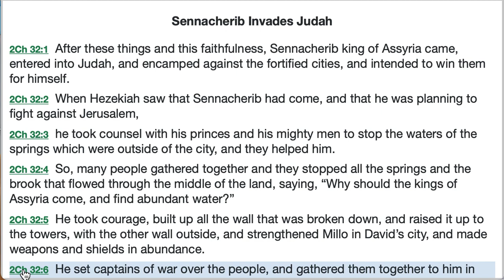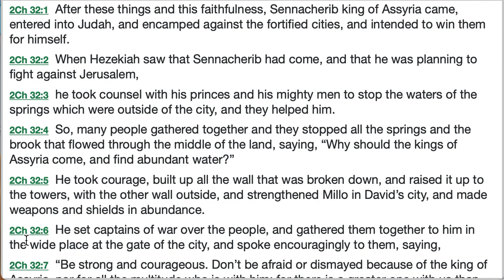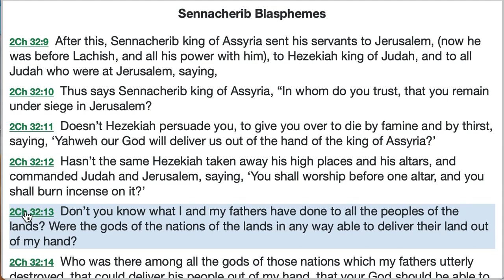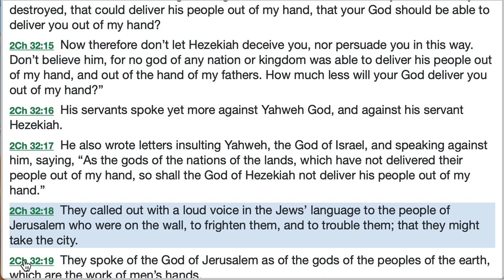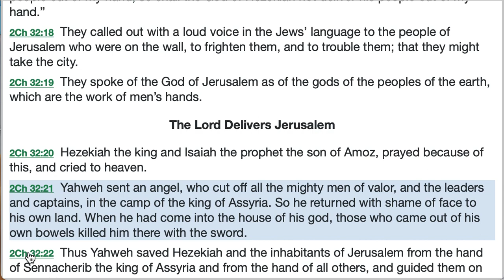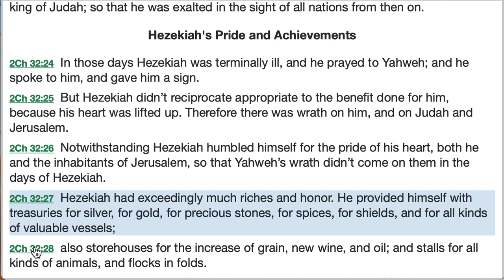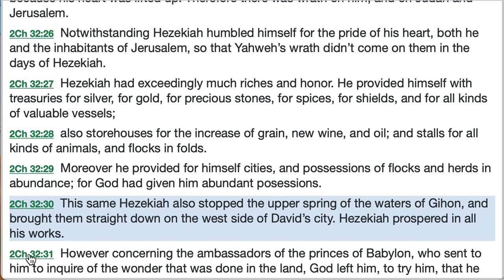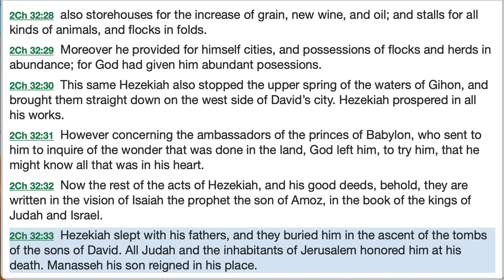2 Chronicles 32